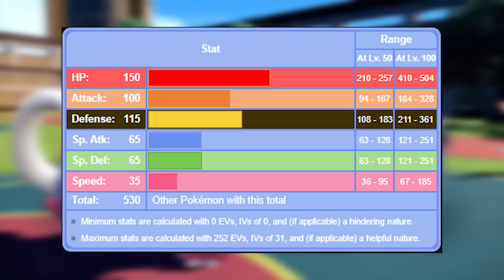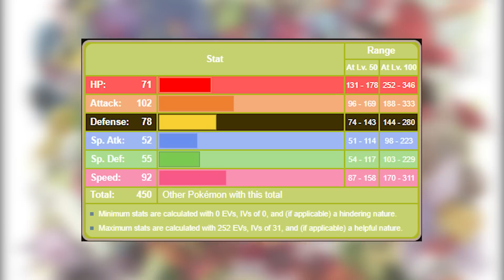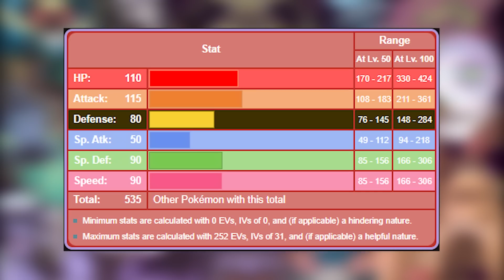3 NAJSILNIEJSZE POKEMONY KAŻDEGO TYPU Z REGIONU PALDEA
Hej, dziś ranking, o który prosiliście mnie pod ostatnim odcinkiem z tej serii czyli najsilniejsze pokemony z każdego typu w regionie Paldea.